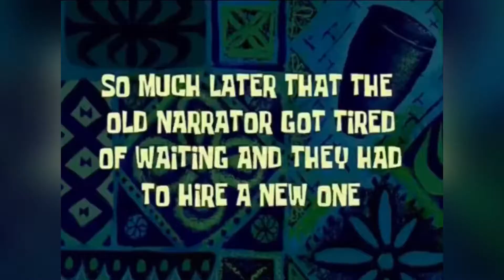Moving To South Carolina Vlog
Vlogging my Days Moving to South Carolina.

I hope you enjoy 😉 Monday thru Sunday

It was hard but I did . All for Love ❤️